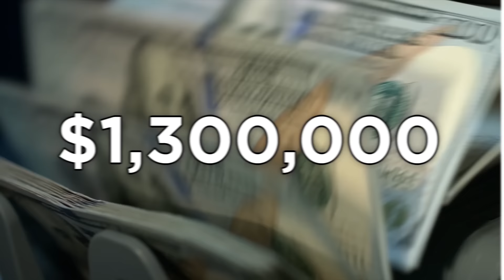Historic Ideas So Dumb They Were Smart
Lots of historic ideas have been dumb. However, there have been a lot of historic ideas that, despite being dumb, were actually really smart.

Legal Stuff.